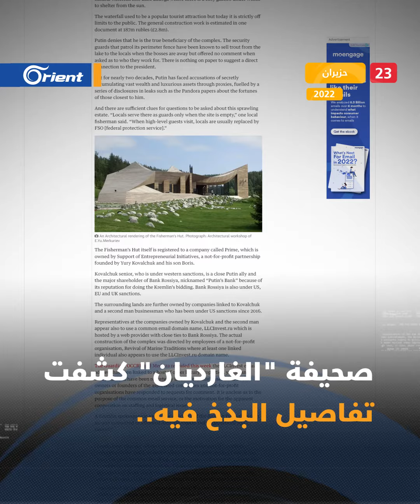"كوخ الصيّاد".. تحقيق يكشف مكاناً فاخراً لإجازات بوتين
كشفت صحيفة "الغارديان" البريطانية، ووسائل إعلامية روسية، مكاناً فاخراً يقضي فيه الرئيس الروسي فلاديمير بوتين إجازاته، بعيداً عن ضغوطات العمل والحروب التي يزجّ جنوده فيها، وذكرت أن المبنى "كوخ_الصياد" تطغى عليه مظاهر البذخ والترف ومُجهَّز بديكورات بآلاف الدولارات.